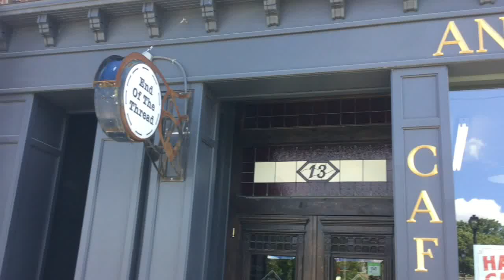The Allen (Alien ?) Vacuum Cleaner Company - Chicago Patents Pending at the Antique Emporium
Found this really cool bellow pump style Vacuum at the Antique Emporium in Brighton Ontario. Patent Pending - Lots of great Antiques, coffee and more ...